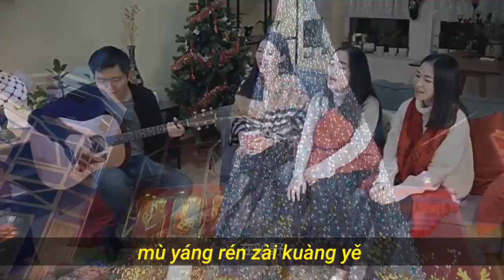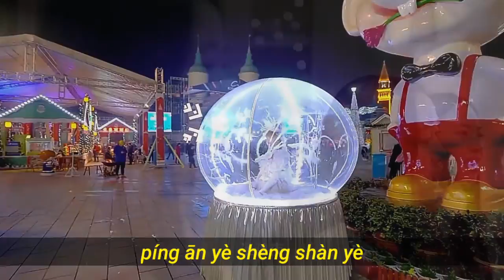Malam Kudus Bahasa Mandarin (Ping An Ye by Siyun Gan) | Silent Night Chinese Version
Lagu Malam Kudus merupakan lagu yang paling banyak dialihkan ke dalam berbagai bahasa dunia. Paling banyak dicover dan dinyanyikan setiap menjelang Natal.

Lagu ini bukan saja sangat menyentuh dan mendatangkan perasaan damai penuh syukur, namun juga penuh suka cita.

Malam Kudus kini telah menjelma menjadi lagu perdamaian untuk segala bangsa dan segala umat yang menyanyikannya. Dan bukan melulu dinyanyikan umat Kristiani.

Dalam video ini Malam Kudus/Silent Night versi bahasa Mandarin dinyanyikan oleh Siyun Gan, seorang penyanyi sekaligus mahasiswa tingkat PhD di sebuah universitas di New York, Amerika Serikat.

Lirik Mandarin:
平安夜

Píng'ān yè shèng shàn yè
wàn ànzhōng guānghuá shè
zhàozhe shèngmǔ yě zhàozhe shèng yīng
duōshǎo cíxiáng yě duōshǎo tiānzhēn
jìng xiǎng tiāncì ānmián

mùyáng rén zài kuàngyě
hūrán kànjiànle tiānshàng guānghuá
tīngjiàn tiān jūn chàng hā lì lù yà
jiù zhǔ jīnyè jiàngshēng

terjemahan Chat GPT
"Malam Perdamaian

Malam Perdamaian, malam penuh kemuliaan
Dengan cahaya yang menyinari sepenuhnya
Menerangi Bunda Suci dan menerangi bayi suci
Berapa banyak kebijaksanaan dan kebenaran yang ada
Mengingat Surga yang damai

Orang-orang di ladang sedang terpesona
Tiba-tiba melihat cahaya surgawi
Mendengar malaikat menyanyikan 'Aleluya'
Tuhan yang lahir pada malam ini